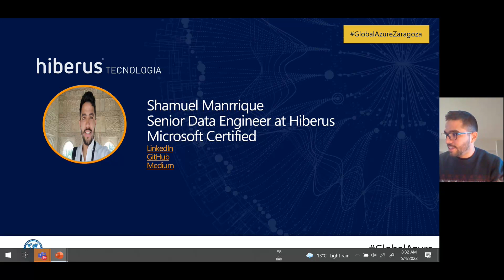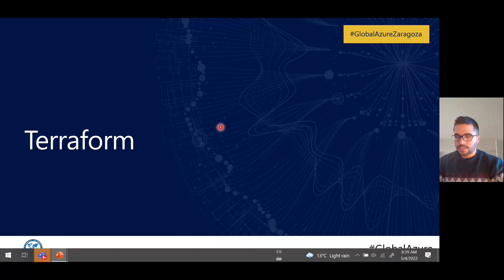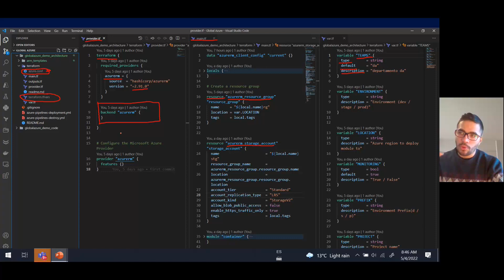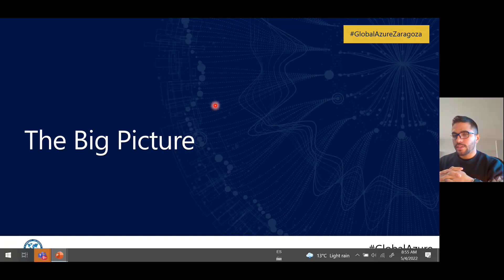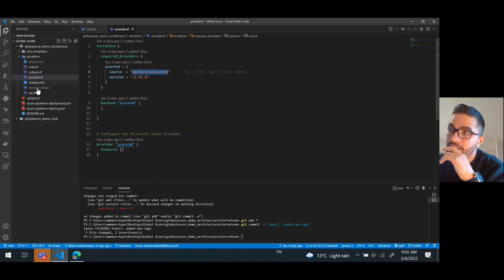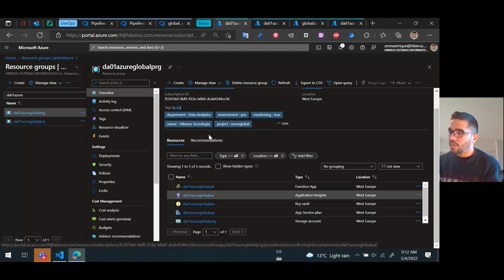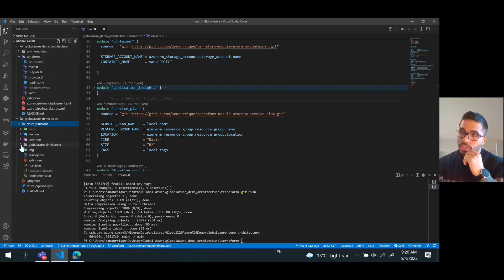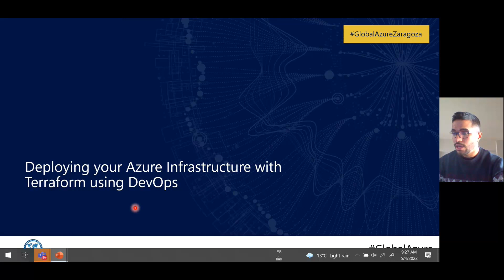Sesión "Deploying your Azure Infrastructure with Terraform using DevOps" de Shamuel Manrrique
In this talk, I dive in and show us how to define and deploy our infrastructure into Azure using Terraform best practices.